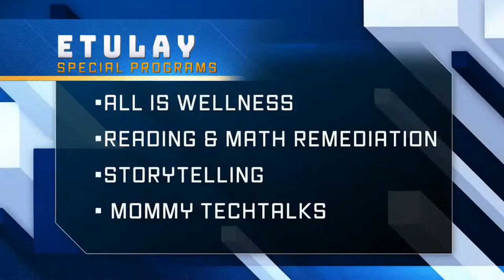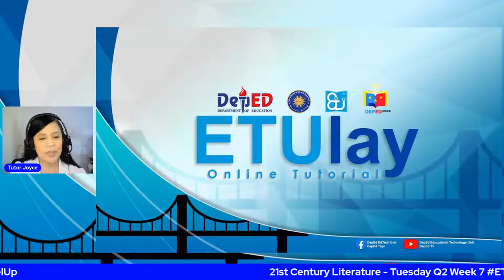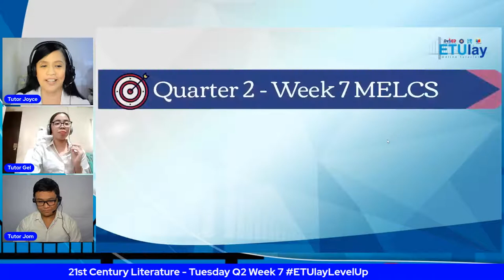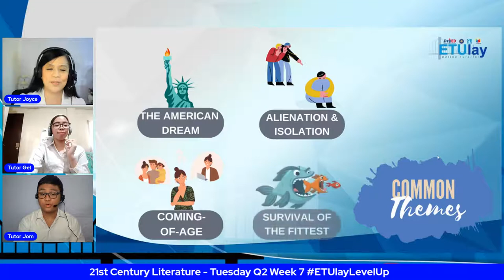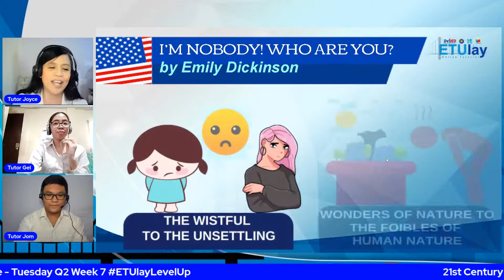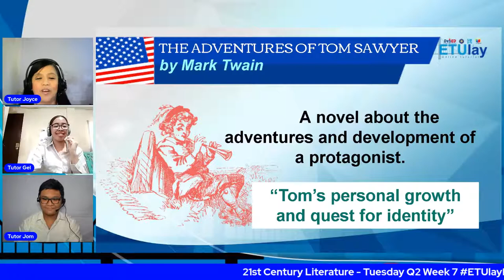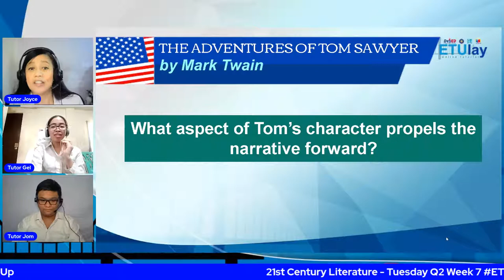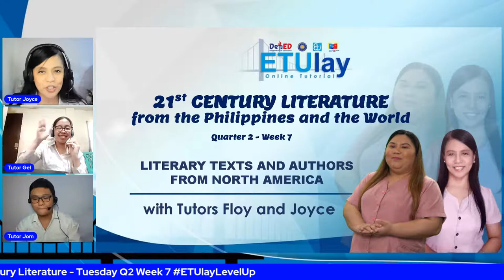21st Century Literature - Tuesday Q2 Week 7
21st Century Literature - Tuesday Q2 Week 7